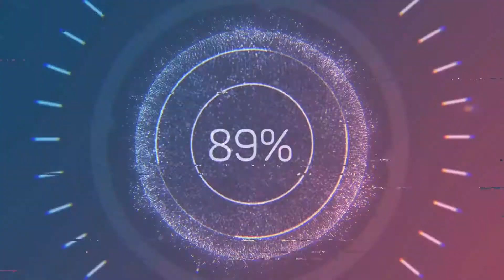F-35B Lightning II by AOA Simulations at Aircraft Carrier, X-Plane 11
In this video, I also used the freeware F-35 because at that time I didn't know how to activate the tail hook in the AOA Simulations F-35 to land normally at Aircraft Carrier.
I don't know why I thought that the freeware F-35 is F-35C, actually it's F-35A and I thought that only the C version can have a tail hook and land on aircraft carrier.